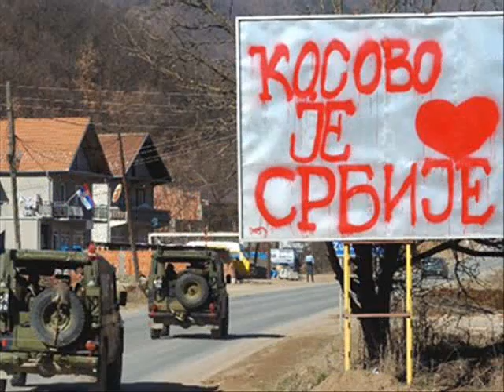KOSOVO IS SERBIA!!!